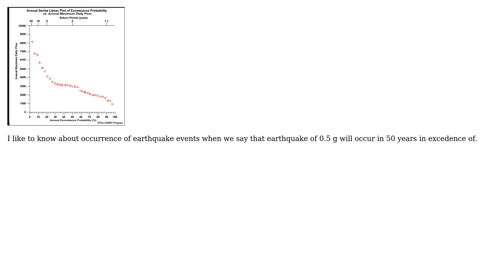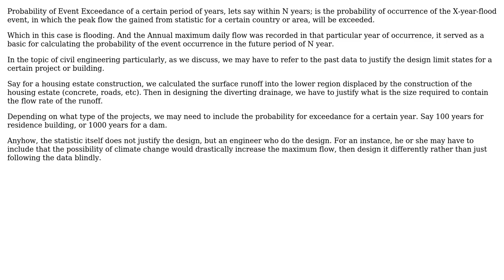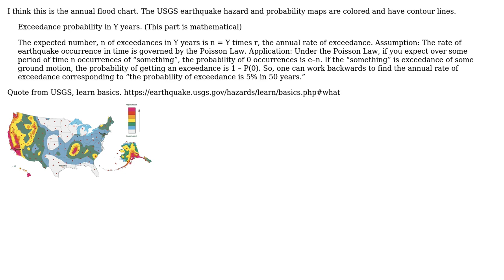Engineering: What means Probablity of event excedence of so many years (2 Solutions!!)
Engineering: What means Probablity of event excedence of so many years

With thanks & praise to God, and with thanks to the many people who have made this project possible! | Content (except music & images) licensed under CC BY-SA | Music | Images & others | With thanks to user kamran user Hussain Ahmad user Disrudog user DiaperHands and the Stack Exchange Network Trademarks are property of their respective owners. You are responsible for your own actions.